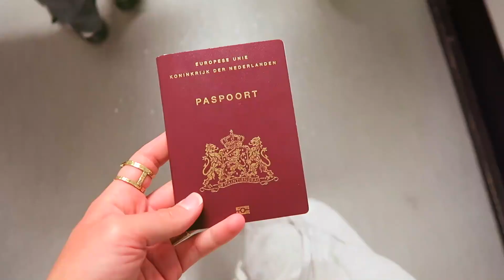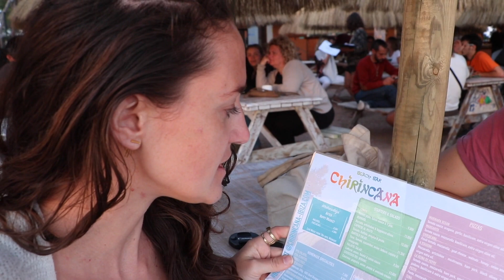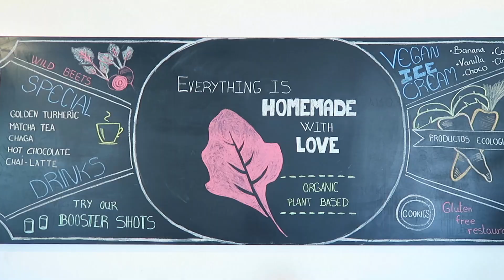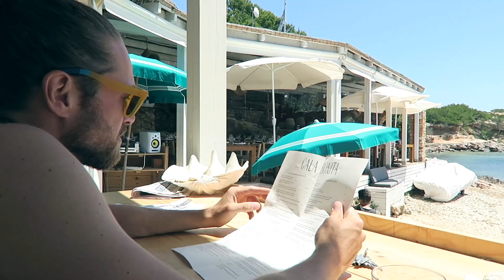HIPPY VIBES ON IBIZA - Professional Wild Child Vlog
Come and join me on my hippy holiday on Ibiza! Would you like to visit Ibiza once?

Book recommendations:

The Four Agreements

A New Earth

The Power of Now

Big Magic

Jeff Kaale - dancing in the moonlight', 'That day' & 'Pillow talk'

Hello my beautiful friends! My name is Zoë, which stands for LIFE. Exactly what I'm trying to do in it: LIVING IT! I'm a practical free spirit, trying to get zen in a chaotic world. The rock 'n roll baby, the free festival child - from sandy beaches to city streets. Amsterdam is my homebase, the world is my playground. On this channel I share vlogs of my (digital nomad & travel) life and talking videos to optimize our mind, body & soul to create a better world.

I honestly appreciate every one of you looking at my videos. Thank you for that! I find YouTube an amazing tool to connect and have interaction. Let's please try to stay positive, send out a good message and be kind to each other.

I'm a 29-year-old content creator in the online business and I run my own Dutch online platform. I created my own job and this is the reason I can work anywhere in the world. This is a dream which has come true for me. I partly live in Amsterdam and partly all over the globe. On this channel I share my videos of my travels, my ideas & what inspires me. On YouTube I also publish some of the (press)trips that I make throughout the work that I do, and share talking videos with you about career, life, listening to your heart (and mind) and making your dreams become a reality. I hope you will enjoy it!

MY CAMERAS:
GoPro Hero 5 (adventure!)

I’m always looking for great music! Are you an artist and would you like to be featured? Hit me up!

If you're curious about my Dutch website and articles, check out